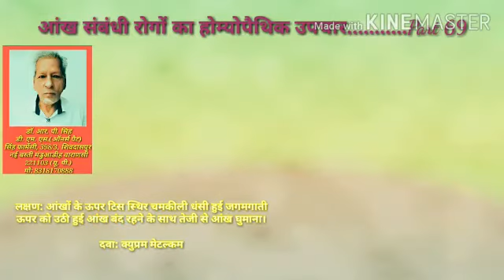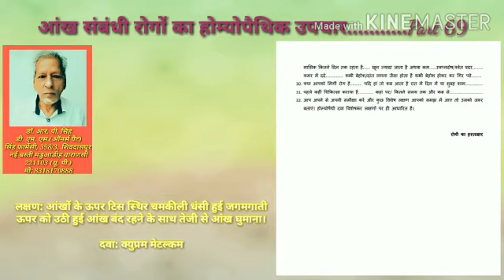आँख संबंधी रोगों का होम्योपैथिक उपचार...........Part 69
लक्षण: आंखों के ऊपर 30 स्थिर चमकीली धंसी हुई जगमगाती ऊपर को उठी हुई आंख बंद रहने के साथ तेजी से आंख घुमाना।

दवा: क्युप्रम मेटल्कम